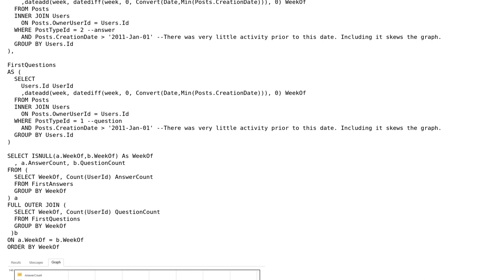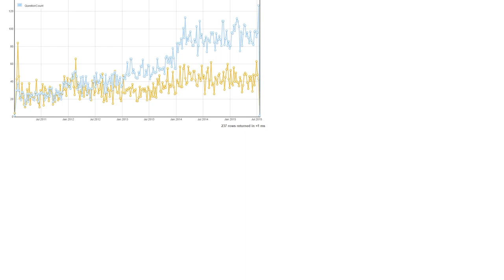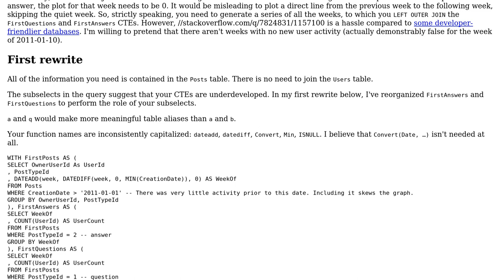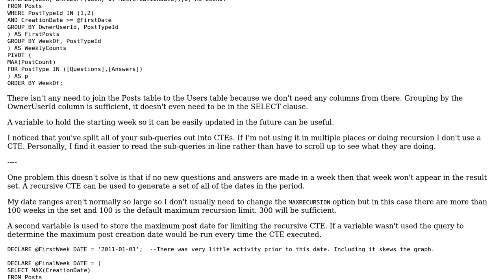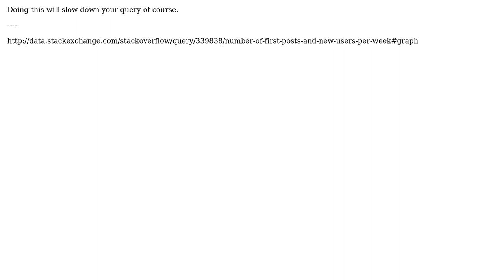Excuse me, how many of you are new here? Mind if I JOIN you? (3 Solutions!!)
Excuse me, how many of you are new here? Mind if I JOIN you?

With thanks & praise to God, and with thanks to the many people who have made this project possible! | Content (except music & images) licensed under CC BY-SA | Music | Images & others | With thanks to user RubberDuck user Mike D. user Mathieu Guindon user Jamal user 200_success and the Stack Exchange Network Trademarks are property of their respective owners. You are responsible for your own actions.